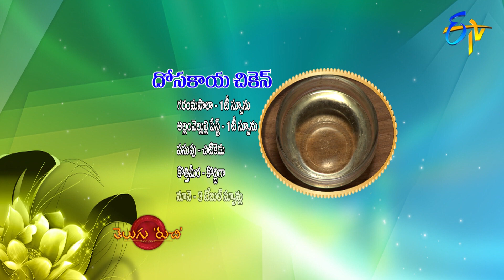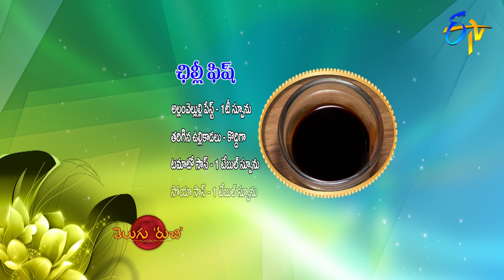Telugu Ruchi | 6th May 2020 | Full Episode | ETV Telugu